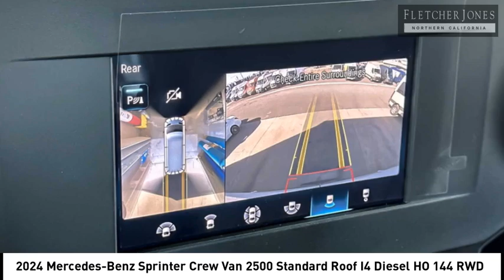2024 Mercedes-Benz Sprinter Crew Van Fremont CA 98743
2024 Mercedes-Benz Sprinter Crew Van 2500 Standard Roof I4 Diesel HO 144 RWD - Stock#: 98743 - VIN#: W1W4NBHY1RP665863

Check out this 2024 Mercedes-Benz Sprinter Crew Van.   em*Fletcher Jones Motorcars of Fremont does not reserve or hold advertised vehicles, all are subject to prior sale on a first come first serve basis. Customer must take delivery of the vehicle and execute all California required documentation at Fletcher Jones Motorcars of Fremont. We reserve the right to revise price, equipment, mileage, and certification status as a result of changing market conditions, manufacturer/distributor notices including recall notices, or error. All vehicle pricing expires upon close of business the same day. The stock images shown are for illustration purposes only and are not an exact representation of the actual vehicle.br /br //emFletcher Jones Motorcars of Fremont presents this 2024 Mercedes-Benz Sprinter Crew Van. There are many benefits to becoming a Fletcher Jones Owner. Complimentary services include Mercedes-Benz courtesy vehicles for extended repairs, complimentary pick up and delivery, multi point vehicle inspections and much more. Contact us with any questions, or to discuss your convenient purchase options. (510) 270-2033br /br /Fletcher Jones Motorcars of Fremont is a proud member of the family owned and operated Fletcher Jones Automotive Group. We&amp;rsquo;ve had the pleasure of serving guests for over 70 years. This Mercedes-Benz center is located at 5760 Cushing Parkway in beautiful Fremont, California. With an unmatched selection, we offer one of the largest new and pre-owned inventories in the Bay Area. We likely have the vehicle you&amp;rsquo;ve been searching for, or contact us to help find an exact configuration. pThis Mercedes-Benz includes: /p, INTERIOR REAR VIEW MIRROR/li, MOUNTING RAILS FOR ROOF RACK/li, HIGH ROOF/li, PARKING PACKAGE W/360-DEGREE CAMERAul, Automatic Parking /li, Back-Up Camera /li, Aerial View Display System /li/ul/li*Note - For third party subscriptions or services, please contact the dealer for more information.*br Contact the dealership today.